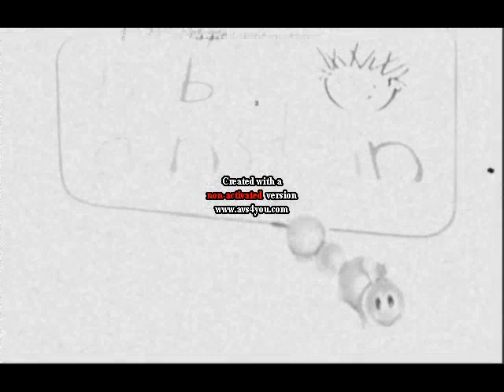Baby Einstein Caterpillar Effects 1